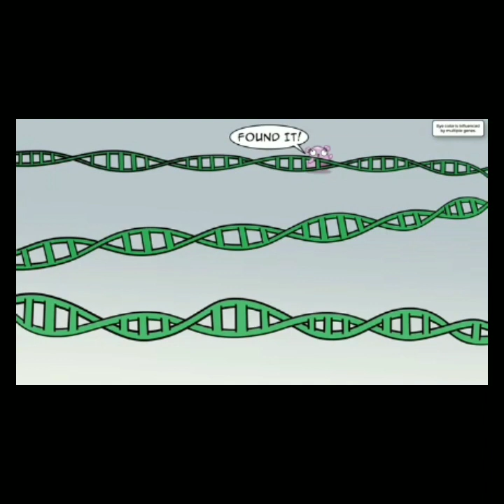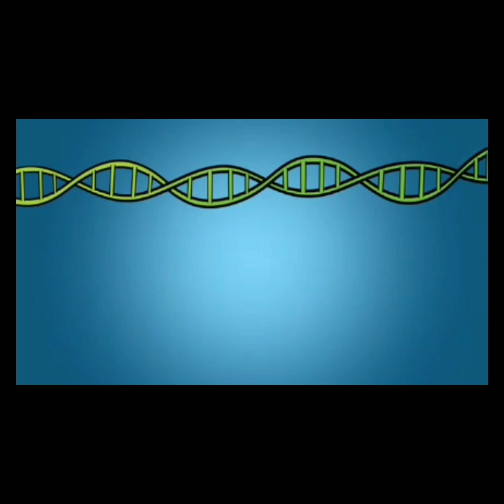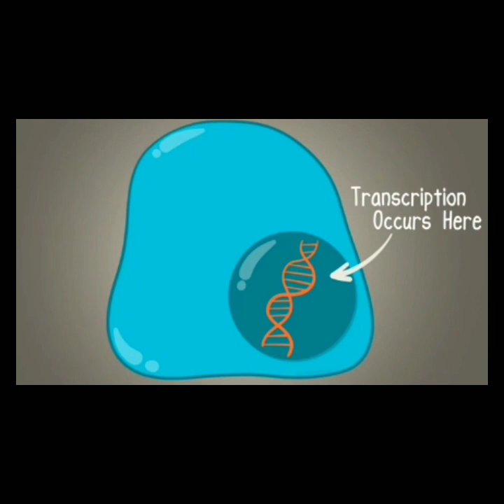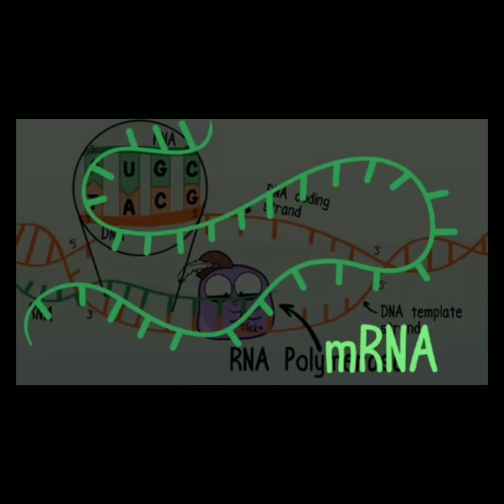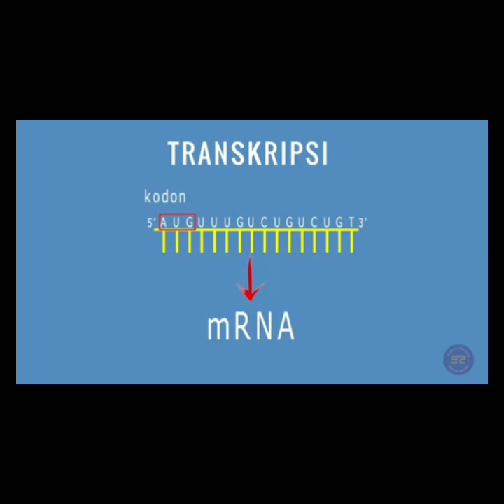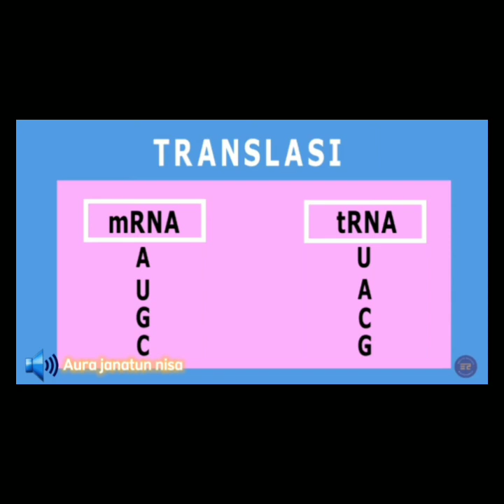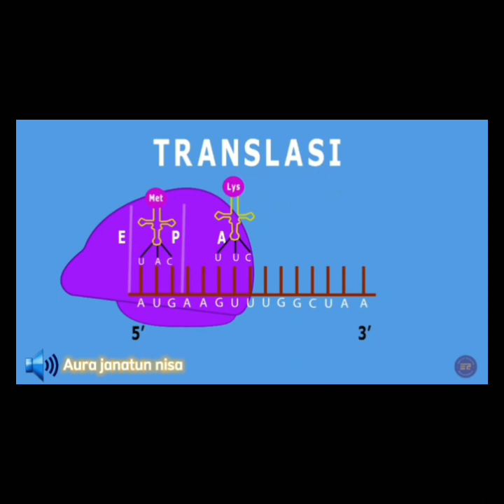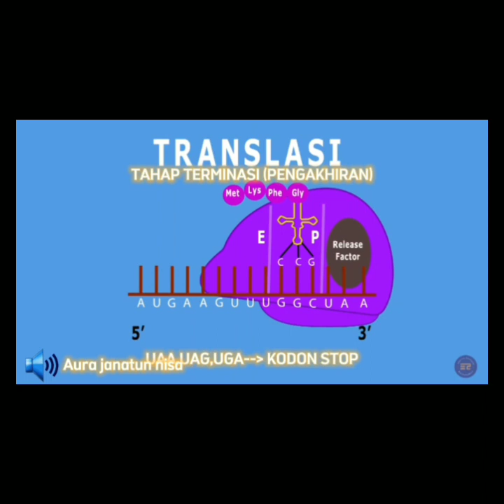SINTESIS PROTEIN (Transkripsi dan Translasi) | Kelompok 2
Tugas ini disusun untuk memenuhi tugas terstruktur matakuliah Genetika

Dosen pengampu:
1. Ibu. Dr Yuyun Maryuningsih M,pd.
2. Ibu  Laita Nurjannah M,si.

Disusun oleh:
• Kelompok 2
1. Umayah Miftahul janah (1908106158)
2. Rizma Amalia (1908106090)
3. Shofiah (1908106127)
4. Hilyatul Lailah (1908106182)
5. Aura janatun nisa (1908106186)
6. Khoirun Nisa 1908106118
Kelas : Biologi E
Semester : 5